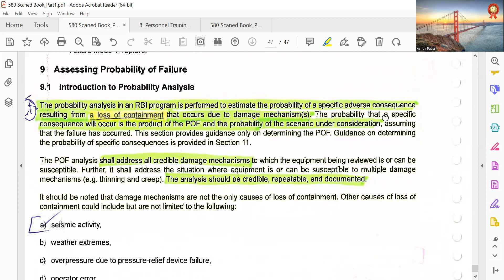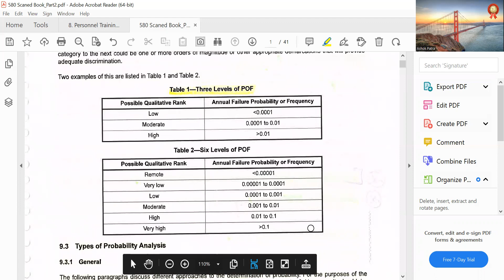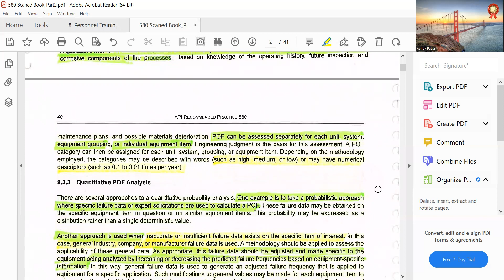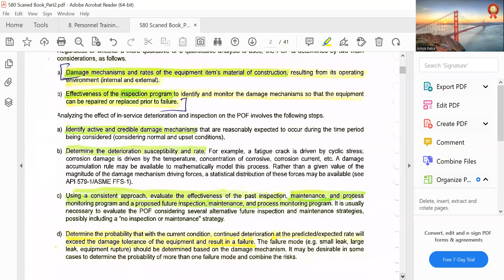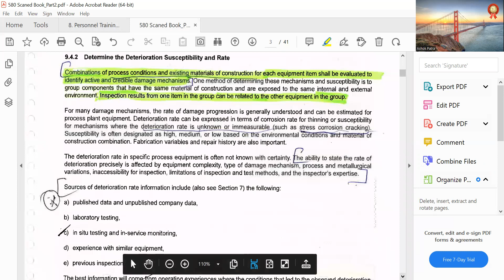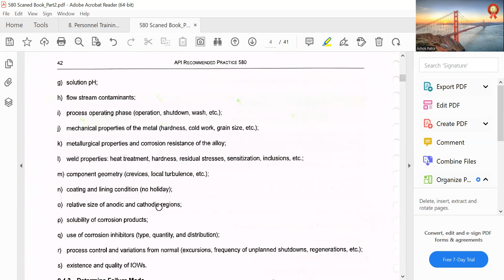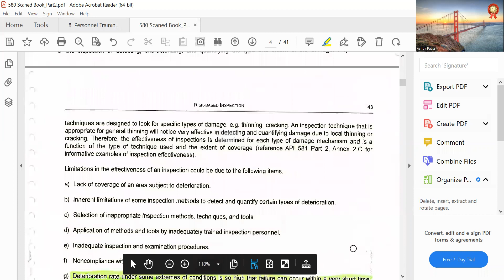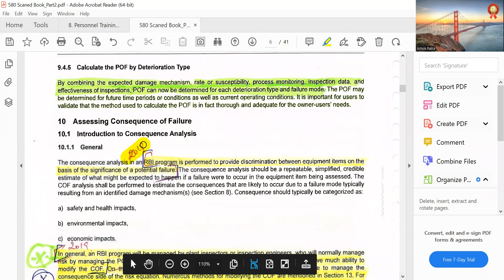API 580 CH 9